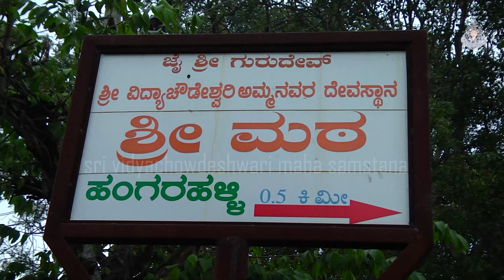Amavase Pooje-Sri vidyachowdeshwari#srividyachowdeshwari srimata hangarahalli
ಶ್ರೀ ವಿದ್ಯಾ ಚೌಡೇಶ್ವರಿ ಮಹಾ ಸಂಸ್ಥಾನ ಮಠ ಕೆ.ಜಿ.ದೇವಪಟ್ಟಣ